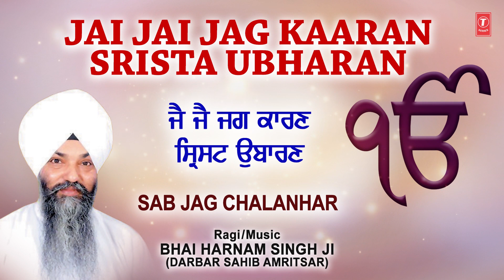Jai Jai Jag Kaaran Srista Ubharan | Shabad Gurbani | Bhai Harnam Singh Ji | Audio| Sab Jag Chalanhar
Song Details:

Shabad Gurbani: Jai Jai Jag Kaaran Srista Ubharan
Album: Sab Jag Chalanhar
Ragi: Bhai Harnam Singh Ji (Darbar Sahib Amritsar)
Music Director: Bhai Harnam Singh Ji (Darbar Sahib Amritsar)
Lyrics: Traditional
Music Label: T-series